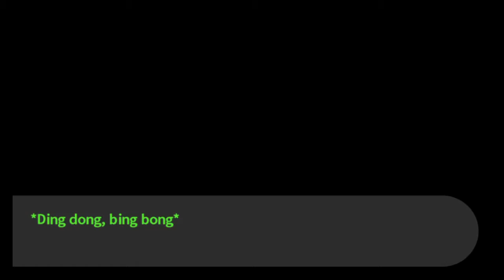Danganronpa: Trigger Happy Havoc Episode 49: The Spy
Is there a traitor among us?